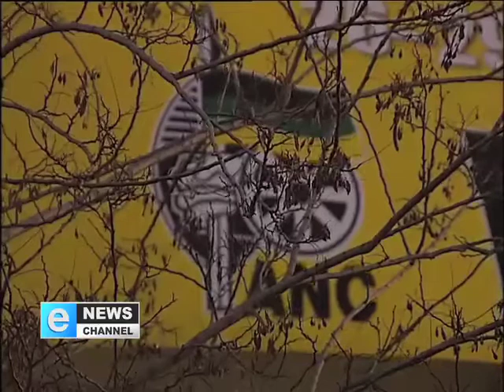eNews | ANC Policy Conference Kicks Off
Johannesburg, 26 June - President Jacob Zuma is to deliver the opening address at the African National Congress's policy conference, which takes place against a backdrop of intense behind-the-scenes jockeying over the party's future leadership. About 3,500 delegates are expected to attend the four-day meeting, to debate how best to take forward the ANC's programme of building a better life for all. Providing a framework for the debate will be 14 discussion documents that have been widely circulated since early this year. Belinda Moses reports from the conference.